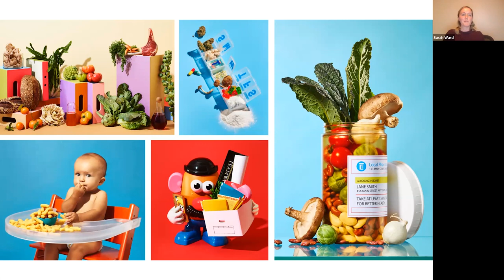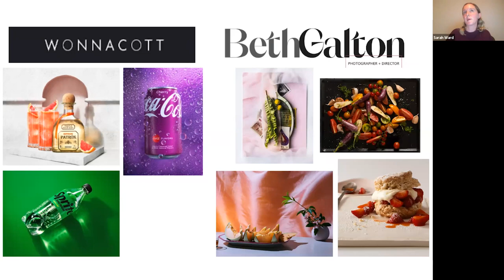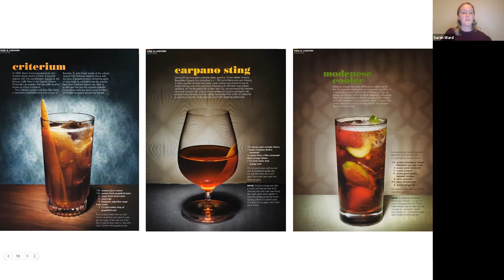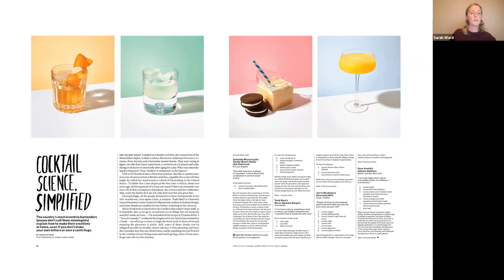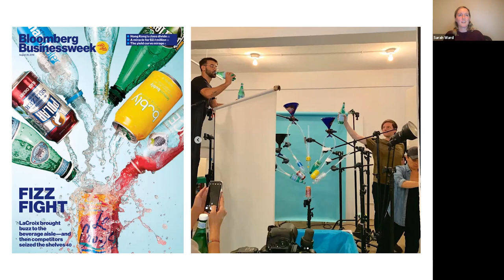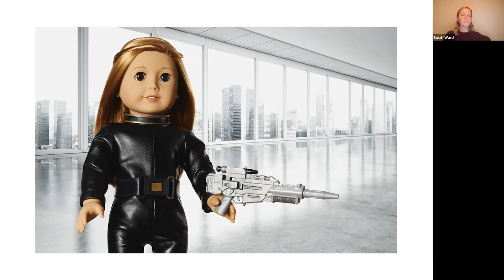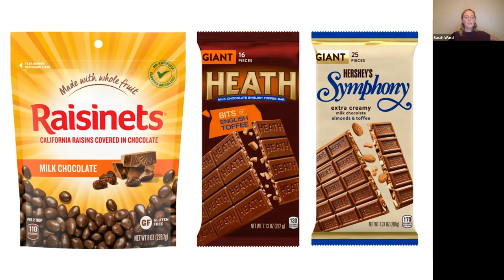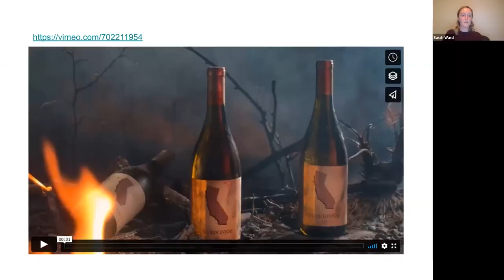Sarah Anne Ward – Commercial and Editorial Photographer and Director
MPS Digital Photography presents a talk with Sarah Anne Ward, a New York City-based photographer/director specializing in drinks, food, product and packaging photography with a studio in midtown Manhattan. A Rochester Institute of Technology graduate, Ward is known for her ability to tackle almost any technical challenge with an often quirky and conceptual perspective. She has worked closely with brands over the years to help them establish their distinct look and feel by bringing them a playful sophistication and modern attitude. When not photographing commissioned assignments, she is usually collaborating, conceptualizing and shooting personal projects.

For the first time since March 2020, the “i3: Images, Ideas, Inspiration” lecture series returns to in-person events. The series continues to feature leading photographers, artists, editors, gallerists and industry experts. This fall, gallerist and faculty member Michael Foley is the guest curator and host.